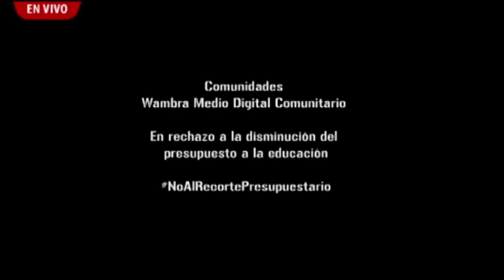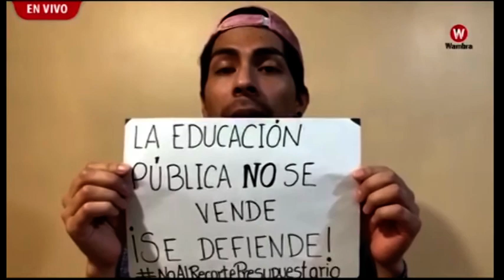Análisis en Wambra - Estudiantes frente al recorte a la educación pública en Ecuador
ESTUDIANTES frente al recorte a la educación pública en Ecuador🇪🇨
Conversamos con:
- Meygan Córdoba (RevUelta Estudiantes Organizándose)
- FEUE (FEUE Nacional)
- Sofía Herrera (Facultad Psicología Cuenca)
Además, entrevistas desde Guayaquil y Puyo